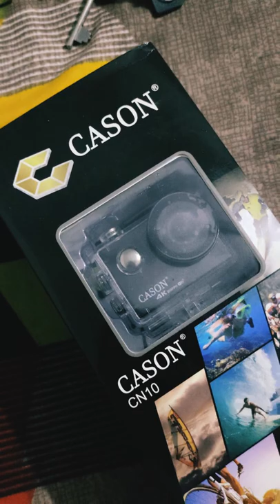bike camera vlog vlogs viralvideo bikelover